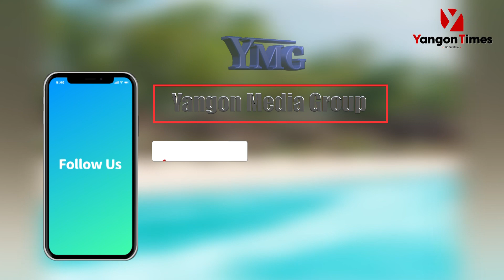ပြည်တွင်းခရီးသွားဧည့်သည် အများဆုံးဖြစ်ပြီး နိုင်ငံခြားသားဧည့်သည် အနည်းငယ်သာရှိ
ငပလီကမ်းခြေတွင် အိမ်စီးကားဖြင့်လာရင်း ပိတ်မိနေသည့် ခရီးသွားဧည့်သည်များ  ပြန်ခွင့်ရပြီဟုဆို

ရခိုင်ပြည်နယ်မှာရှိတဲ့ ငပလီကမ်းခြေကို လာရောက်အပန်းဖြေရင်း ပိတ်မိနေတဲ့ ခရီးသွားဧည့် သည်တွေ နေရပ်ကို နိုဝင်ဘာ၁၅ရက်မှာ ပြန်ခွင့်ရပြီဖြစ်တယ်လို့ ငပလီကမ်းခြေရှိ ဒေခံများထံ က သိရပါတယ်။
Yangon_Times/LW